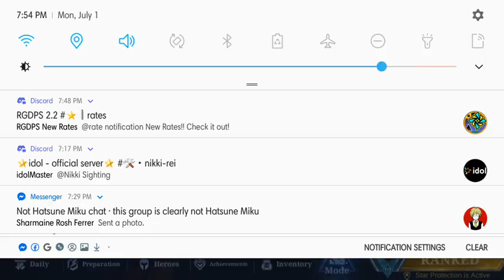all cope, no kills makes adoboo a little idiot | Revisiting Mobile Legends (LOUD WARNING)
Godforbid my knowledge on Mythic Lobbies.